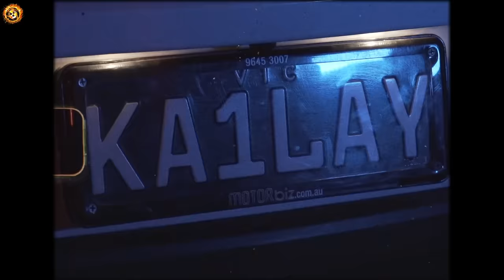HUSTLE - Karan kailay x G Mangat | Astar 61 | Latest Punjabi Rap Song 2022 (Official Music Video)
Nuclear Beats presents Hustle song from Ep1 "WE COMIN"

Audio streaming platforms.

Artists- Karan Kailay x G mangat
Prod By- Astar 61
Mix & Master by Astar 61
Editing and Grading- Simerpreet singh
Video by- Nuclear Beats Production
Female lead- Komal chauhan (komal._chauhan) & Meet (__07wali)
Guest appearance- pbx3.jd.

Connect with Karan Kailay
Insta- @karankailay x SC- karankailay

Connect with G mangat
Insta- @gmangat_1 x SC- gmangat65